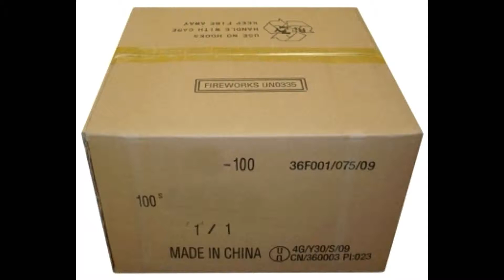Red and Green Tail Gold Crackling Chrysanthemes Flower | Hirt & CO Fireworks AG | 10216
Kat. 4 Batterie, 30mm, 100 Schuss. Rote und Grüne Kometenschweife mit goldenen Chrysanthemen-Buketts und Crackling-Blüten - Ist nicht so mein Ding.